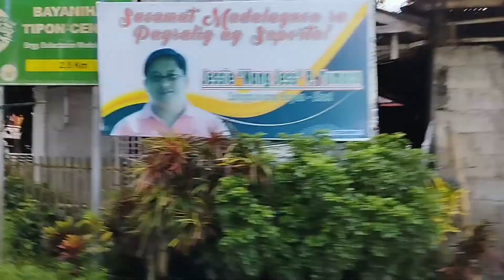Exploring The Hidden Beauty Of the house of Rio Inosanto!!!🥳❤️🎉